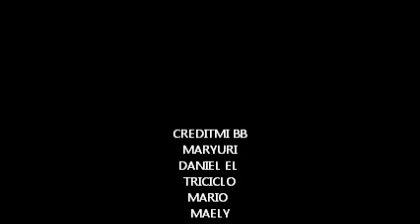My Movie luismaltez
prueba y recuerdos